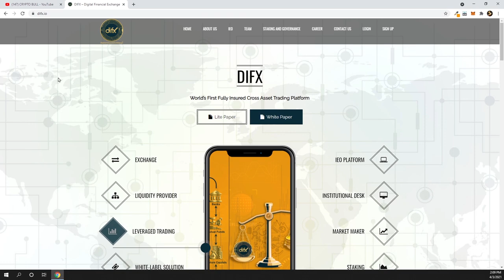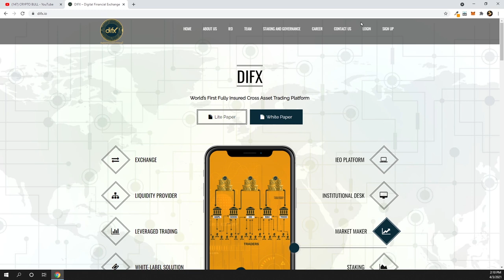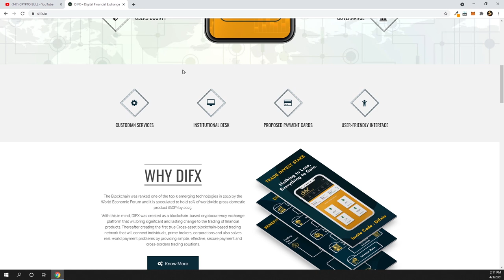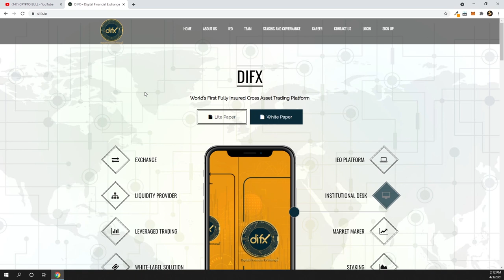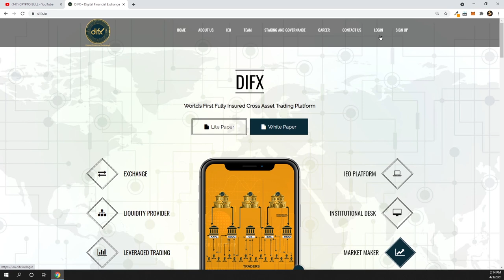DIFX CYPTO NEW CRYPTO 2021